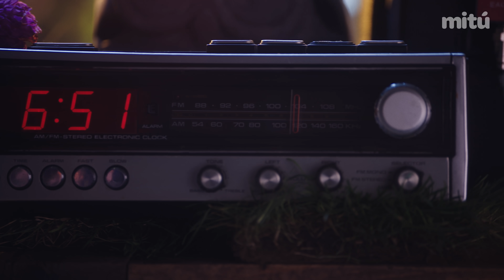Túgether: Angélica Garcia And Jarina De Marco Perform “It Don’t Hinder Me”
Angélica Garcia and Jarina de Marco come Túgether to blow the walls off of our studio as they belt out her hometown anthem “It Don’t Hinder Me”. Make sure you’re somewhere with enough space to rock out safely before you listen.